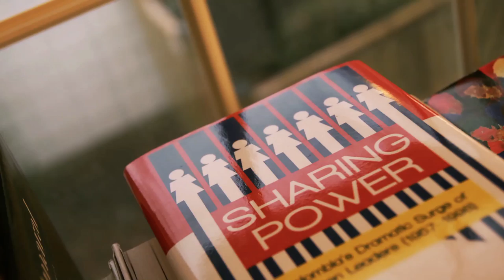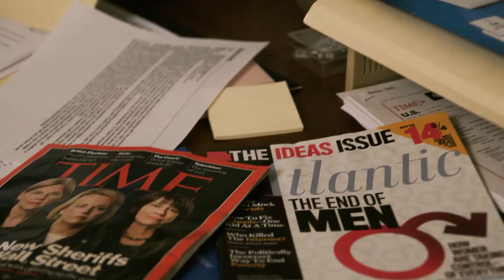Sharing Power: Colombia¹s Dramatic Surge of Women Leaders (1957-1998)